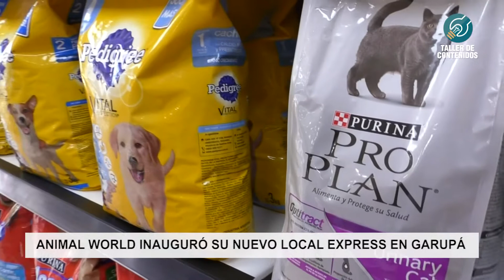Animal World inauguró su nuevo local EXPRESS en Garupá